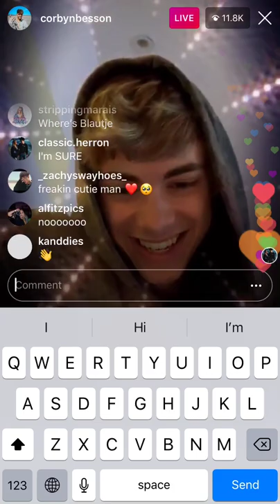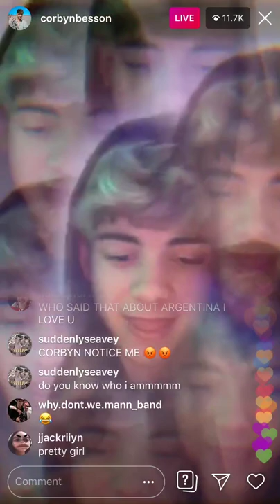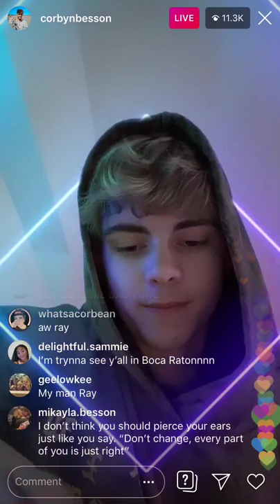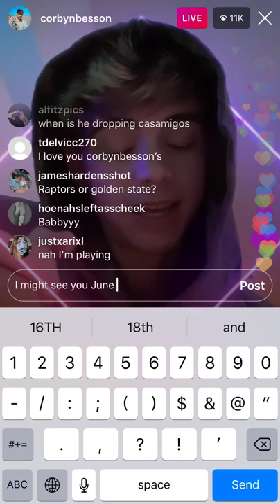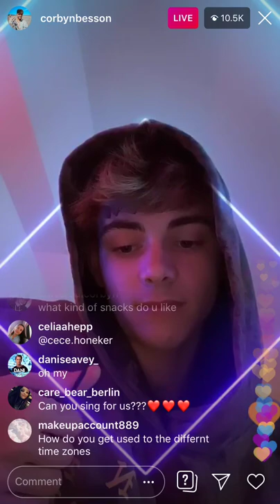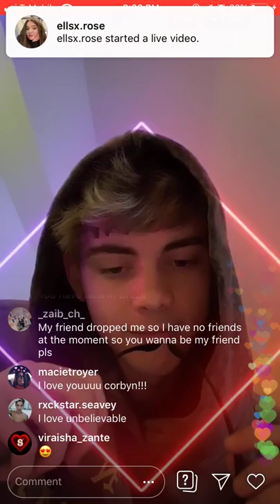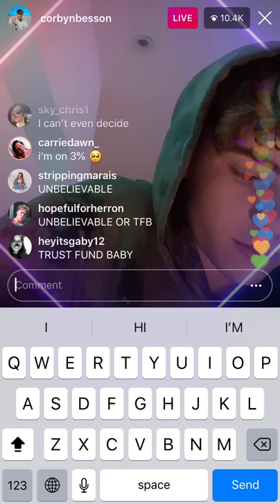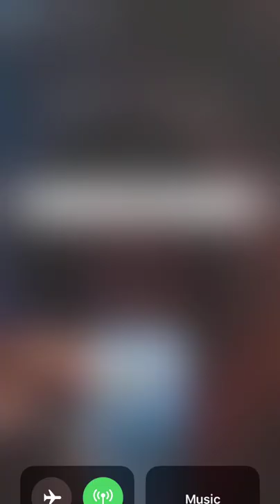Corbyn Besson Live 5/30/19